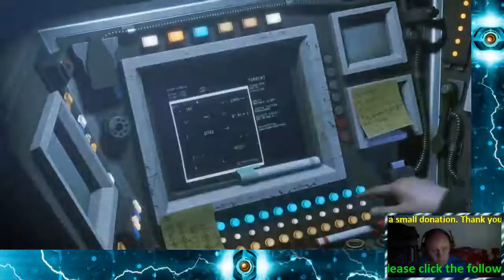Alien Isolation - 1 / 12